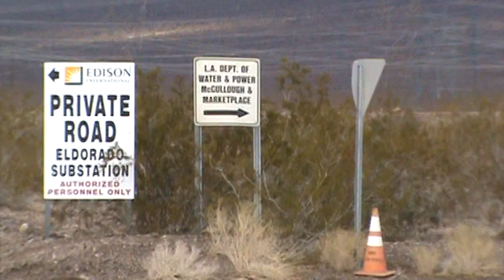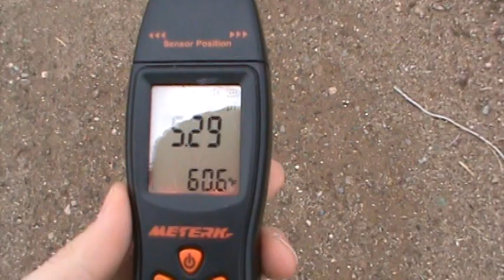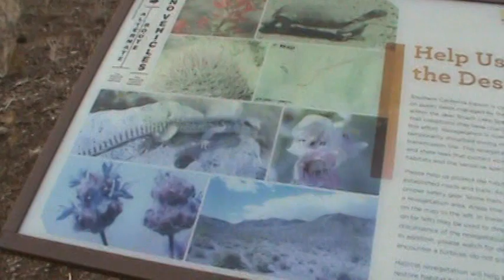Eldorado Valley Teddy Bear Cholla Forest